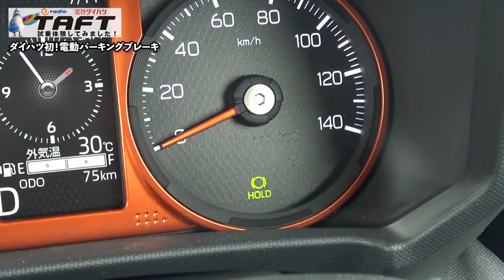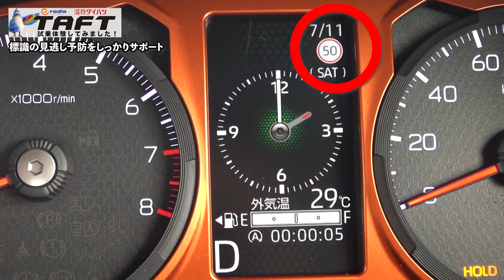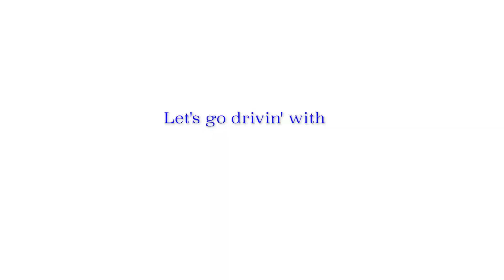【TAFT】e-radio×滋賀ダイハツ タフト試乗に行ってきました！！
e-radiox滋賀ダイハツスペシャルコラボ！
スマラジPlusのメンバーが、発売したばかりのダイハツ「タフト」に試乗して体感レポート！
開放感抜群のスカイフィールトップや、ダイハツ初の電動パーキングブレーキ、標識認識機能などなど。
ぎわちゃんとニノさんがたっぷりレポートします！